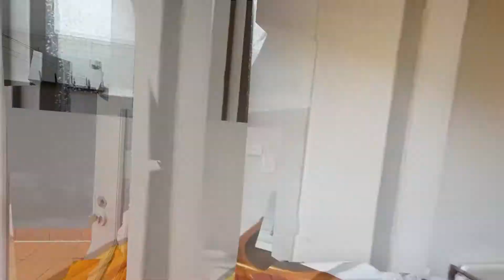1/831 Glen Huntly Rd Caulfield South